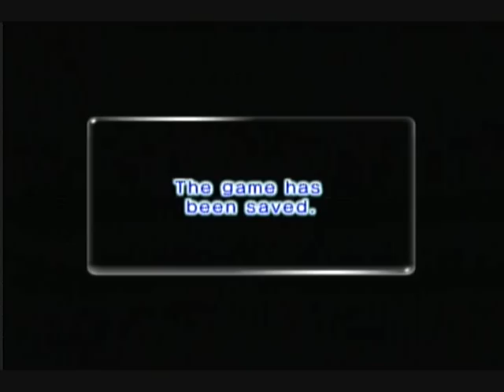Let's Play Pikmin 2 - Almost Bread (54)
no more gobs
no more gravy
ar you frined or toasttt
okay i beat the glutten's chicken!